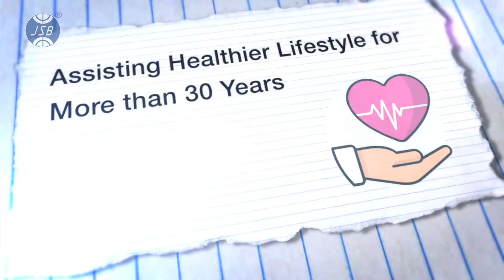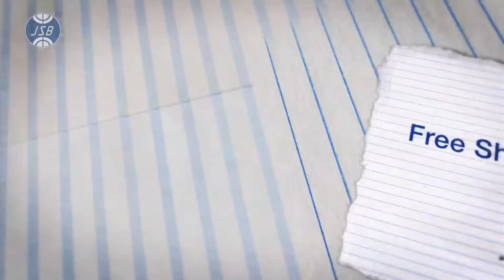Stress Relief Massage Chair India Full Body JSB MZ30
Call JSB @ 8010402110 (Mon to Sat 11 AM to 7 PM)

JSB HEALTHCARE
E-106, Lajpat Nagar-1,